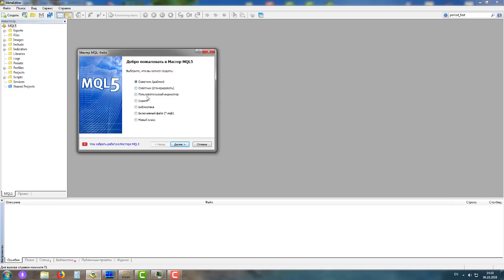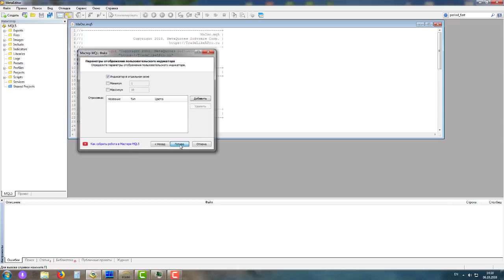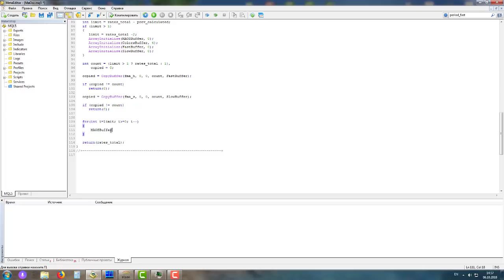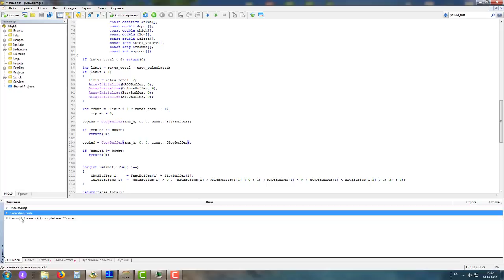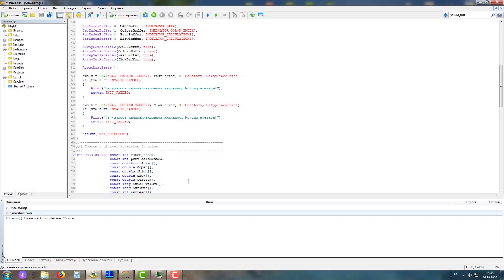MQL5 - Как написать индикатор для MT5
Уважаемые друзья форекс трейдеры-программисты, здравствуйте!

Сегодняшний урок посвящен разработке индикатора.  Мы научимся Как написать индикатор для терминала Metatrader 5 на языке MQL5 соответственно. Это будет осциллятор, отображающий разницу двух скользящих средних в виде цветной гистограммы.
Видео-урок: как написать форекс индикатор на языке MQL5 под торговый терминал Metatrader 5. Смотреть бесплатно